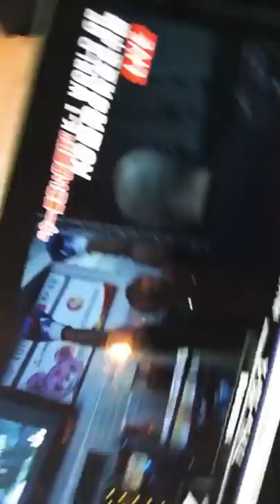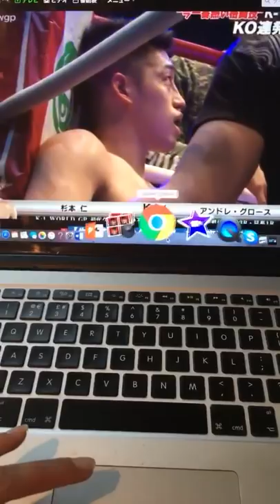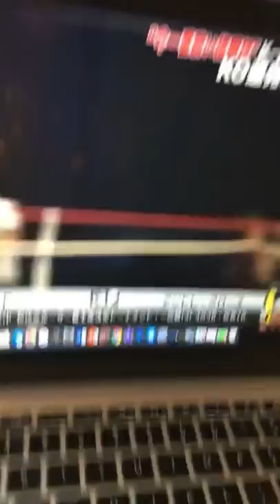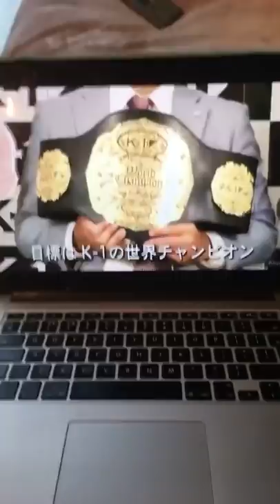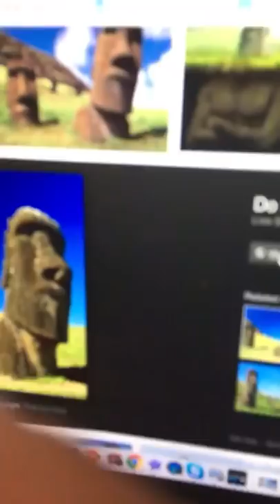Frickin excited ! K-1 tournament. Ask me anything about Japan !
I’m being brave. Q&A Japan